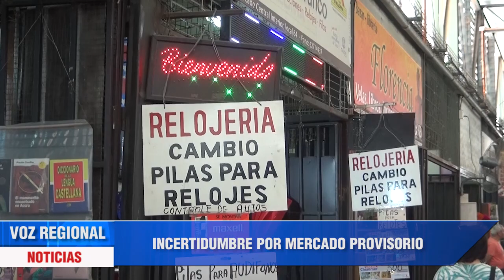ESPERA MERCADO PROVISORIO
La inquietud marca los ánimos de los locatarios del Mercado Central de Talca, un centenario centro de abastos que será remodelado, pero no está clara la fecha en la que serán trasladados a un mercado provisorio, ubicado una cuadra al norte del actual recinto.